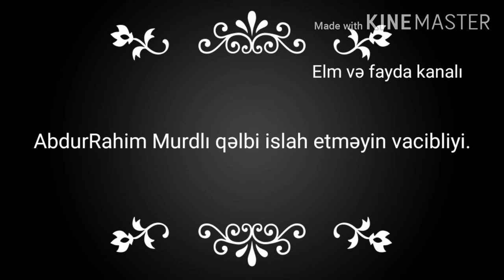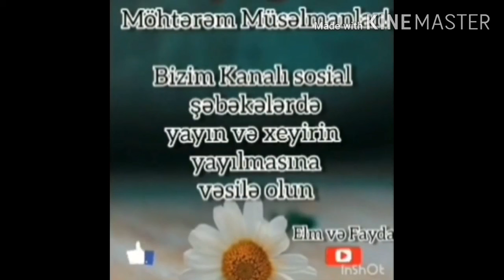AbdurRahim Murdlı qəlbi islah etməyin vacibliyi.